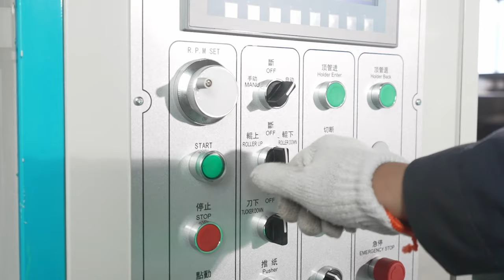2024 LATEST Water Activated Packing Tape Slitting Rewinding Machine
Near the end of 2023, Jota Machinery's team upgraded the kraft paper tape slitting rewinding machine to the 3rd generation.

The slitter rewinder machine includes a slitting machine main machine, waste edge device, conveying and heat shrink film packaging line, and a water spray device independently developed by us, which is more suitable for sealing the tail of kraft paper tape.

Water activated gummed kraft paper tape is a new environmental protection product, please don't hesitate if you want to do  eco friendly products business.

About Jota machinery:

Jota machinery is a domestic paper converter equipment manufacturer. We have focused on the paper slitting machine for more than 10 years.

Above is not all our type of roll slitter rewinder.

You can consult us or watch the video on our Youtube channel to find the paper slitting machine you wanted.

Chapter for 2024 LATEST Water Activated Packing Tape Slitting Rewinding Machine
00:00 Intro
00:06 Latest slitting machine
00:14 Water activated tape slitter rewinder machine
00:17 Hydraulic shaftless unwinder
00:23 Feeding paper tape
00:46 Tail cutter and spray water device
00:55 Round slitter blade
01:04 Hammer unit
01:31 Heat shrink film packing machine
01:41 Packing tape
01:45 Aerial photography
01:59 Contact us for more